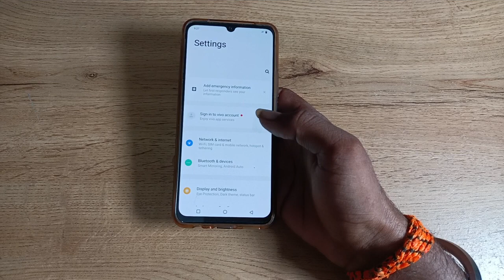how to increase display size in vivo v20, display size increase kaise karen